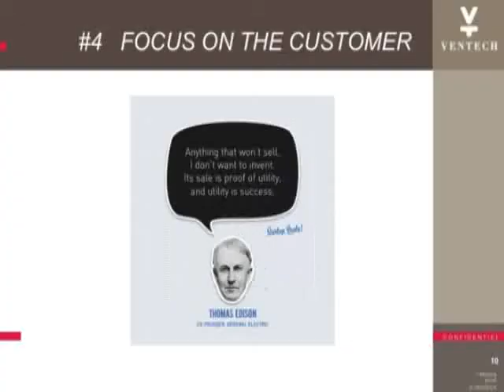Jean Bourcereau 9 - Penser d'abord au client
Chapitre 9: penser d'abord au client